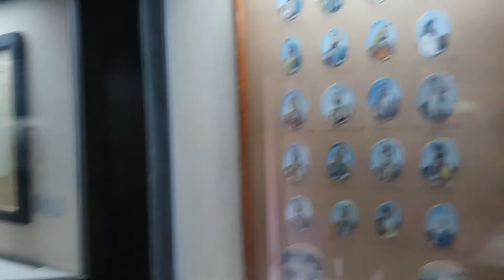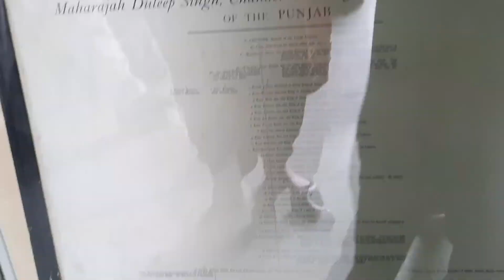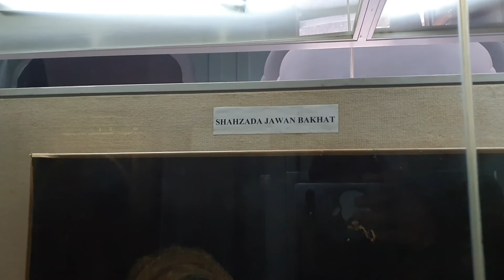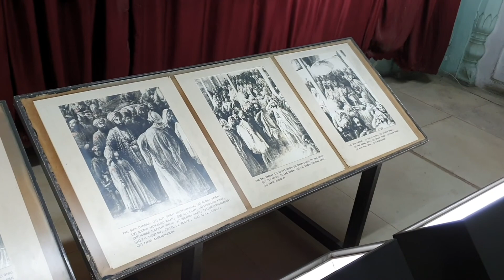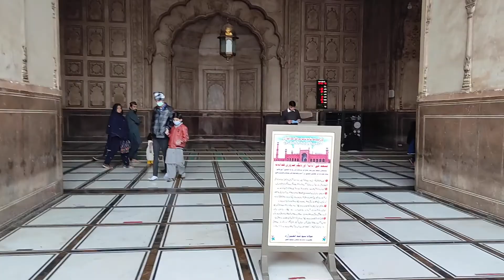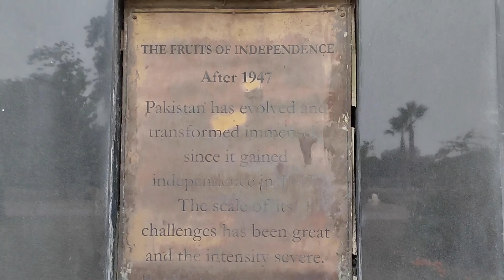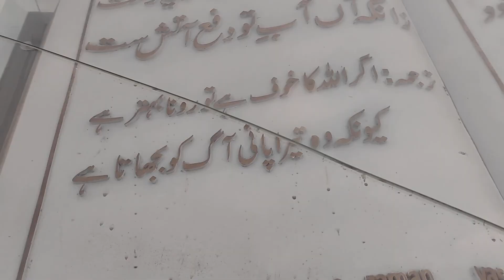Visiting Lahore Iqbal Park || Lahore Pakistan Minar E Pakistan || Part 3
► Camera Used : Samsung 10 PLUS